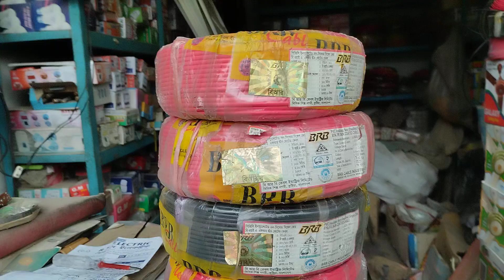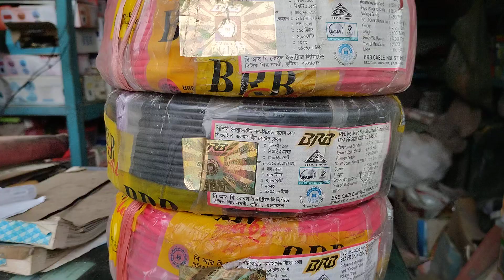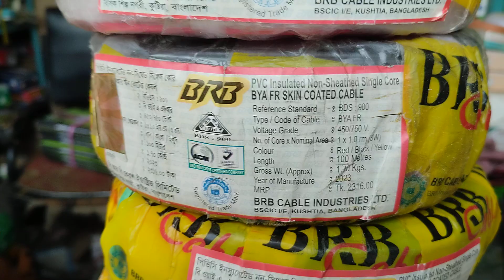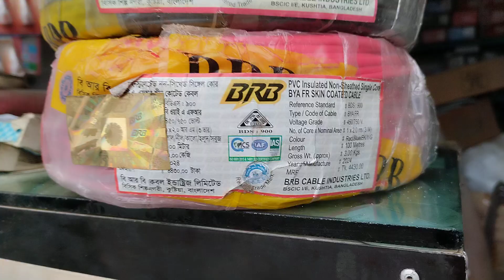অরজিনাল বিআরবি তার কিনতে আমাদের সাথে যোগাযোগ করুন।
বাংলাদেশের সব থেকে ভালো তারা হচ্ছে বিআরবি তার এই অরিজিনাল তার কেনার জন্য আপনাদের নবাবপুর অবশ্যই আসতে হবে নবাবপুর আসেন দেখেন মাল কিনেন চিনেন ভালো বুঝেন যে কোন তারটা আসল কোন তারটা নকল